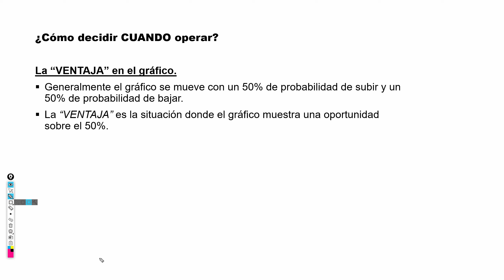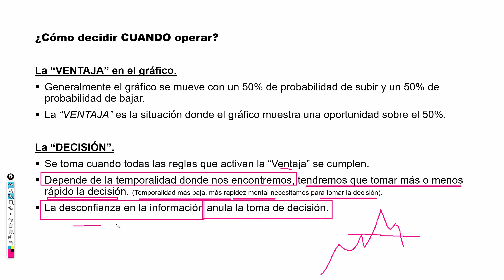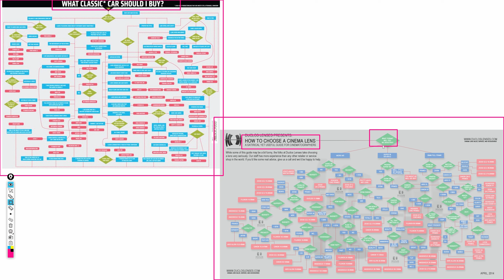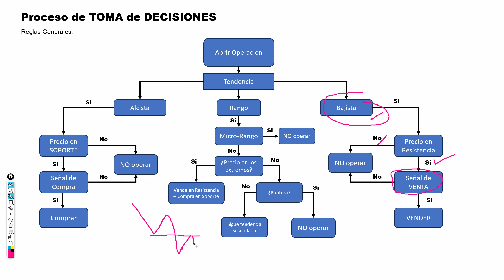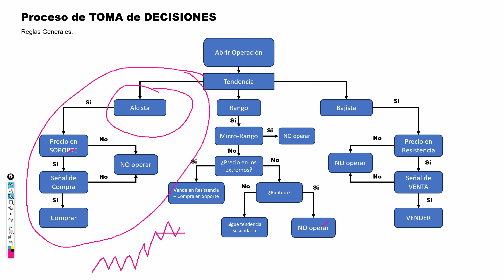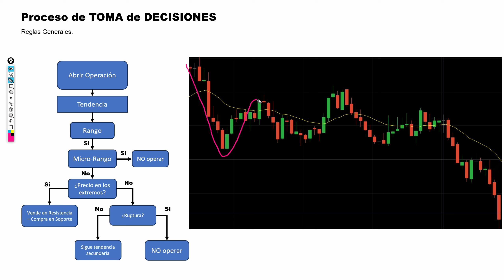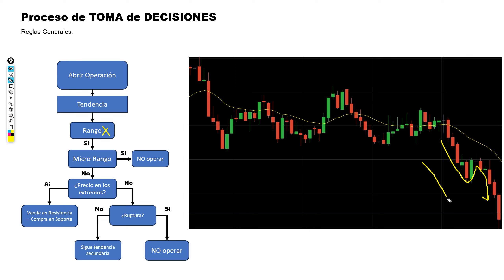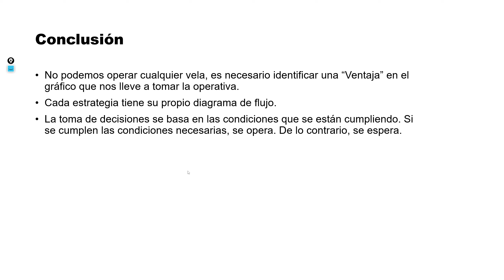📝 Tomar DECISIONES en el TRADING - Proceso de Toma de decisiones en estrategias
Contáctame
◾️ Correo Oficial: